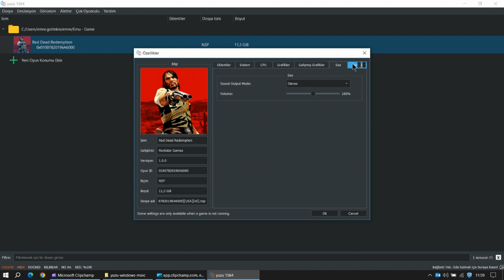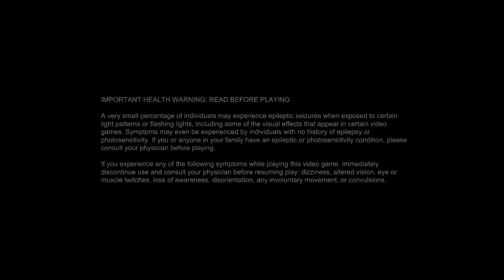Red Dead Redemption - Yuzu (Switch Emulator) - Low end Laptop - i5-10210U + GeForce MX230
Hello, in this video, we will look at the overall performance of the Red Dead Redemption Nintendo Switch game with the YuzuEmulator with the Intel i5-10210U 10th Gen processor and NVidia GeForce MX230 graphics card. Push the "Show More" for more details.

Yuzu: V1564

Merhaba, bu videoda YuzuEmulatörü ile Red Dead Redemption Nintendo Switch oyununun Intel i5-10210U 10th Gen işlemci ve NVidia GeForce MX230 ekran kartı ile genel performansına bakacağız.

Yuzu: V1564

Dell Vostro P116G
Intel i5-10210U 10th Gen
Intel mainboard
NVidia GeForce MX230 (2GB)
2X4GB DDR4 Ram
Kioxia 240GB SSD

Download Links / İndirme Linkleri